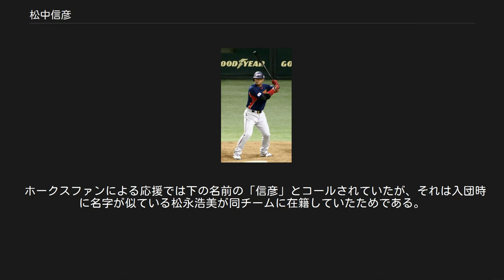松中信彦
打点王_(NPB)
松中 信彦（まつなか のぶひこ、1973年12月26日 - ）は、熊本県八代市出身の元プロ野球選手（内野手、外野手）。
左投左打。
 平成唯一の三冠王である（史上7人目）。
プロ通算352本塁打で、NPB史上初の3年連続120打点（2003年 - 2005年）達成者。
 妻はフリーアナウンサーの林恵子。
タレントの松中みなみは親戚に当たる。
 3つ上の兄と5つ下の弟がいる。
小学4年生時に代陽小学校野球クラブに入団し、投手と一塁手を務めた。
八代一高を経て新日鐵君津に入社。
 1996年にはアトランタオリンピック野球日本代表に選出され、全日本の4番を担う。
銀メダル獲得に貢献。
敗れはしたものの、決勝の対キューバ戦では同点満塁本塁打を放つなど、一躍注目を浴びた。
オリンピック出場後のドラフト会議では、当時存在していた逆指名制度を通じて、福岡ダイエーホークスから2位で指名。
外野手として入団した。
 1997年3月2日に福岡ドームで行われたオープン戦では、木田優夫から満塁ホームランを放つなど即戦力としてアピールしたが、金属バットと木製バットの違いに苦しみ、一軍公式戦では20試合の出場（シーズン後半より）で、打率.209という成績にとどまった。
 1998年は一軍公式戦34試合に出場し、プロ初本塁打を含む、3本塁打を放った。
ウエスタン・リーグでは19本塁打で本塁打王を獲得した。
 1999年はルイス・ロペスの退団に伴い、レギュラーとして一塁手、左翼手（一塁では吉永幸一郎との併用、左翼ではメルビン・ニエベスとの併用）のポジションで試合に出場していた。
主に7番打者としての出場ながら、4番の小久保裕紀に次ぐ23本塁打を放つなど、ダイエー初のリーグ制覇・日本一に貢献した。
 2000年に背番号を3に変更し、正式に内野手に転向、一塁手に固定された。
開幕は7番で迎えたが、打撃好調で小久保の後を打つ5番に定着。
小久保が不在の試合では4番にも起用された。
自身初の3割となる.312（リーグ6位）、33本塁打（リーグ3位）、106打点（リーグ2位）を記録しリーグV2に貢献。
シーズンMVPに輝く。
読売ジャイアンツとの日本シリーズでは、前年までチームメイトだった工藤公康から本塁打を放つものの、全6戦でこの1安打に終わり、連続日本一を逃した。
この年のオフにタレント水島新太郎の仲立ちで交際を始めたフリーアナウンサーの林恵子と結婚した。
 2001年は打率.334（リーグ3位）、36本塁打（リーグ7位）、122打点（リーグ5位）と打撃3部門全てで自己最高の数値を記録。
同年は松中に加え小久保が44本（リーグ4位）、城島健司が31本（リーグ9位）、井口資仁が30本（リーグ12位）放ち、パ・リーグ史上初の30本カルテットを達成（日本人打者のみの30本カルテットはプロ野球史上初）し、チーム本塁打も203本とチーム記録を更新。
 2002年は新ストライクゾーンの影響もあり、打撃不振でレギュラー定着後最低の打率.260（リーグ23位）に終わった。
本塁打も3年ぶりに30本を下回り（28本、リーグ8位）、打点も3年ぶりに100打点を下回る83打点（リーグ7位）を記録した。
 2003年は小久保の長期離脱に伴い開幕から4番に起用され、ダイハード打線を牽引した。
打率.324（リーグ9位）、30本塁打（リーグ9位）、そして打点は123打点で初の打撃タイトルとなる打点王を獲得した。
 2004年はレギュラーシーズンで三冠王（最多安打、最高出塁率を含め打撃五冠）を達成（本塁打は日本ハムのフェルナンド・セギノールと同数）。
ベストナイン、ゴールデングラブ賞、MVPに選出された。
同年より導入されたプレーオフ制度により行われたプレーオフでは西武ライオンズと対戦。
第1戦ではホームランを打つが、その後第2戦から第4戦まで無安打に抑られる。
第5戦の第3打席で中前打を放ち、9回にはチームが同点に追いつきなおも、2死2、3塁のチャンスでランナーが帰れば逆転サヨナラリーグ優勝となる第5打席だったが、セカンドゴロに倒れて同点止まりで最大のチャンスを逃した。
これが響き、延長10回に勝ち越されチームも...